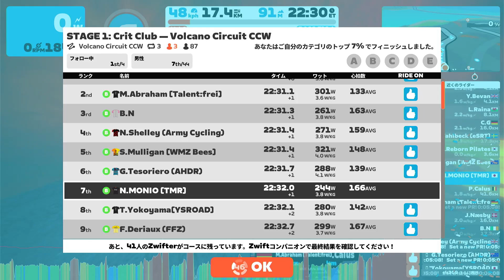STAGE 1: Crit Club — Volcano Circuit CCW (B) - goal sprint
ZWIFT Race Report (2023/05/01 17:11 JST)